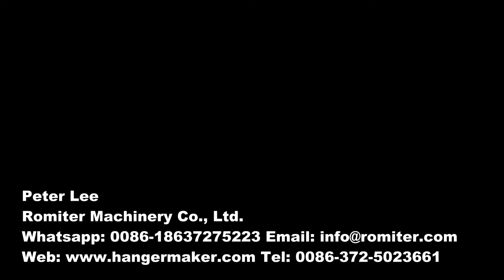Máquina automática de inserção de gancho de metal para cabide de plástico